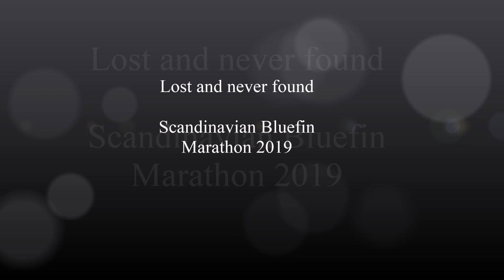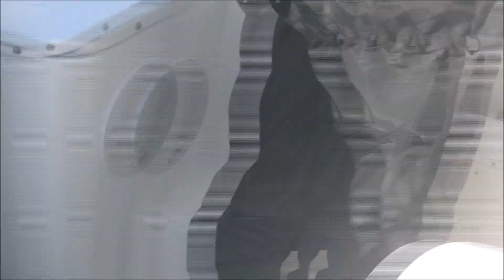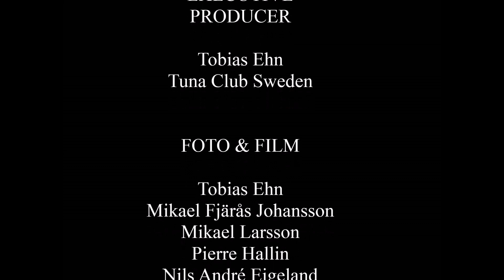Lost and never found Pink Lady Chronicles 2019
The first day of tuna fishing, season 2019, for the crew at Pink Lady. Participation in Scandinavian Bluefin Marathon, a bluefin tuna tagging program in Skagerack / Scandinavian waters, by DTU Aqua (Denmark)